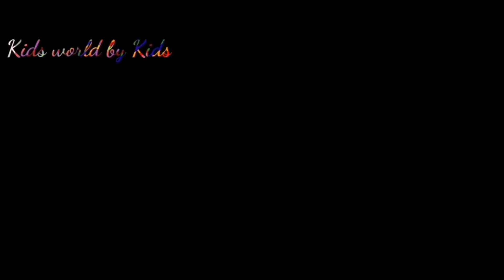മണ്ണില്ലാതെ ഇലക്കറികൾ വീട്ടിൽ വളർത്താം/ Microgreens at home without soil/grow healthy plant at home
Microgreens are small green plants grow from seeds. It contain various nutrients. We can easily make these plants at home.

In this video, Bharat & Bhavya (6 years old) make tutorial for planting Microgreens at home without soil.

Using tissue paper..
Our fb page. kidsworld by Kids
Instagram. kidsworldbykids